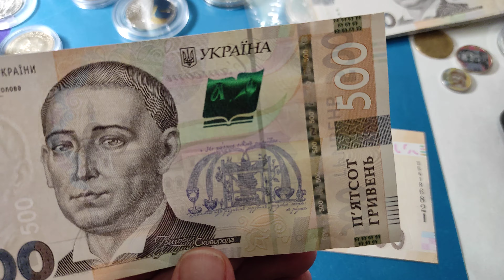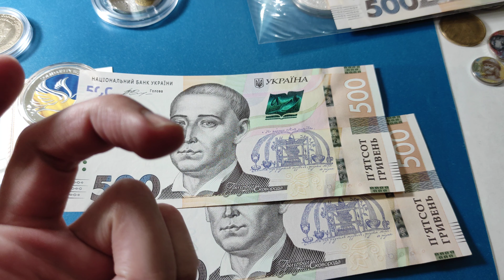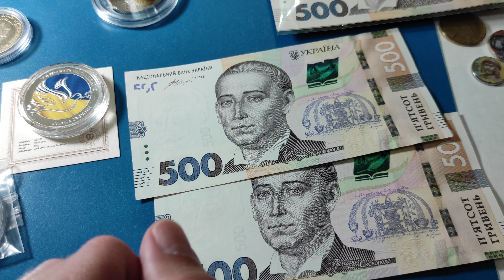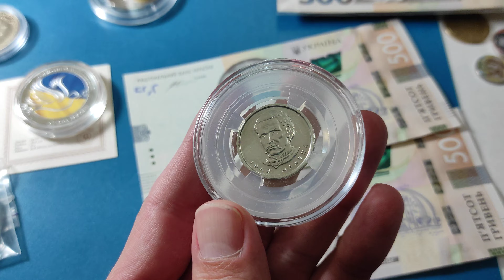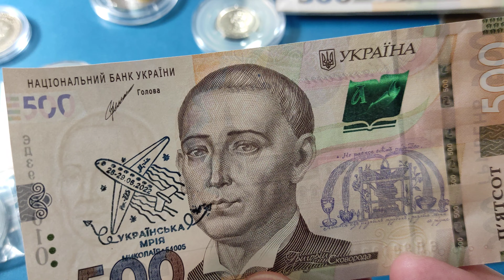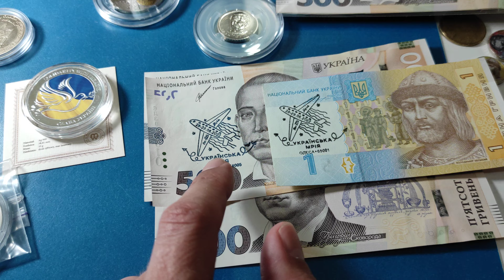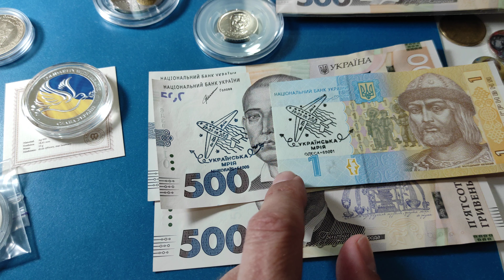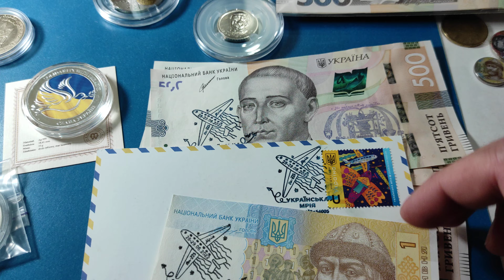500 гривен 2014 не оставляй их в коллекции!!! Срочно купи на них лучше что то , спаси их от инфляции